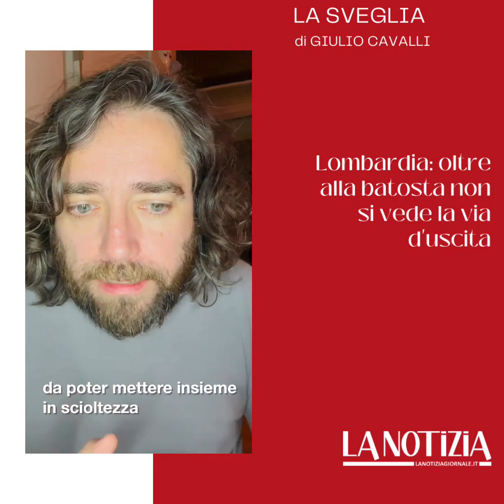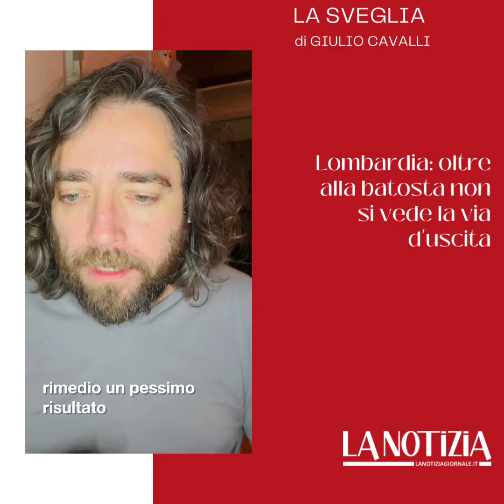Lombardia: oltre alla batosta non si vede la via d'uscita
La domanda principale a cui rispondere è una: cosa deve accadere più di una pandemia gestita in modo dissennato per spingere i lombardi a uscire di casa a votare una rivoluzione della propria regione? A rigor di logica basterebbe essere meno peggio di quegli altri. O forse, semplicemente, si viene visti come “uguali”. E questo dovrebbe essere il primo punto do ogni analisi di ogni sconfitta. Anche perché, visti i risultati, ora i dirigenti, tutti, dovrebbero andare a casa. Non lo farà quasi nessuno. Solo il segretario regionale di Azione Niccolò Carretta l’ha fatto: “una delle cause di disaffezione verso la politica è che nessuno si assume mai le responsabilità”, ha scritto. Difficile dargli torto.